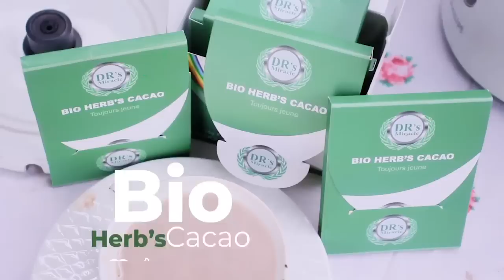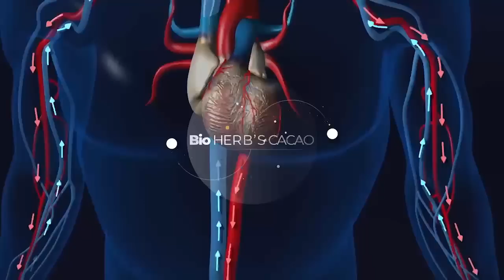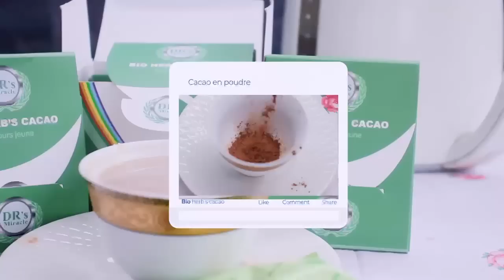CRITIK INFOS 14.10.2022: KATUMBI ET FATSHI : D!V0RC€ C0NS0MMÉ !